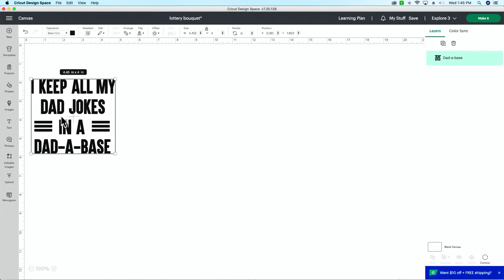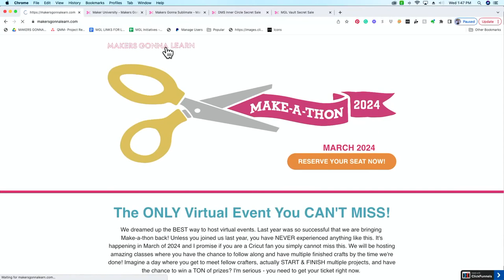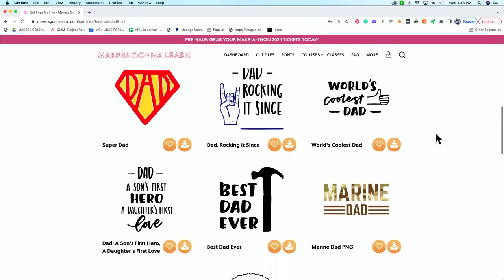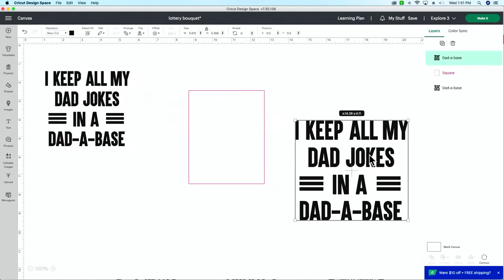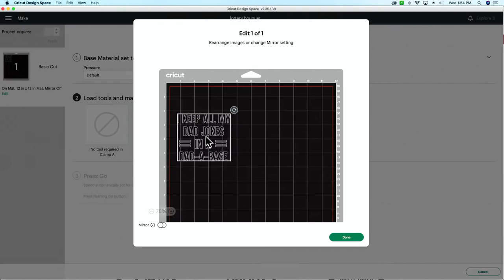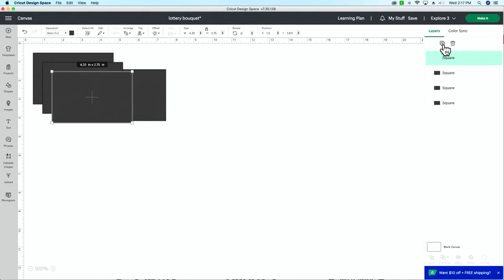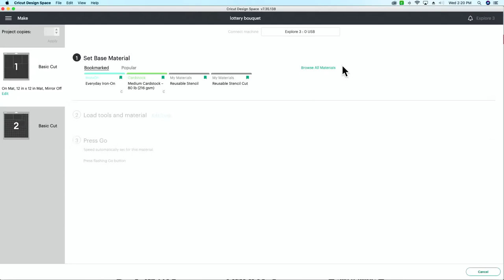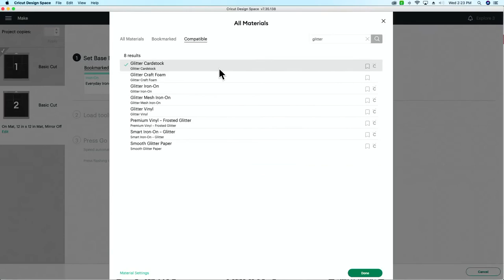LAST MINUTE Cricut DIY Father's Day Gift + Etched Glass Tutorial! 🍻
🤩🤩MAKE-A-THON with MGL? YES PLEASE! HURRY! Join now before the premiums are GONE.

🖨🎉 Grab Makers Gonna Sublimate for $70 OFF! SALE EXCLUSIVE! No coupon needed.